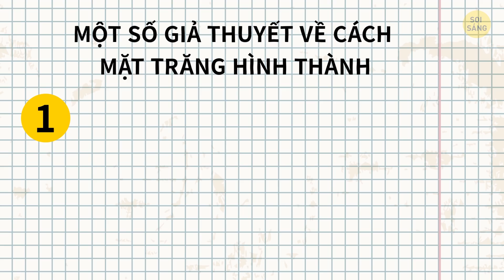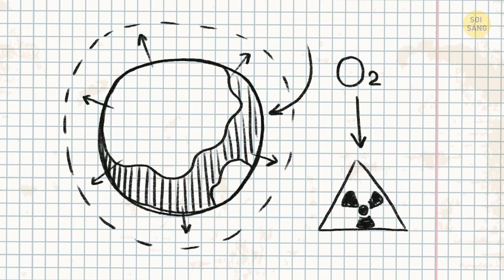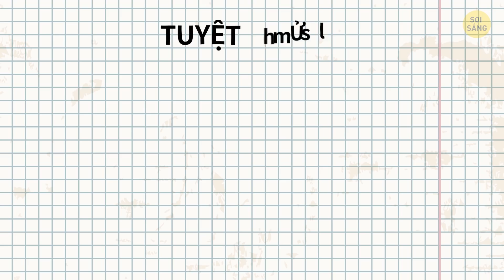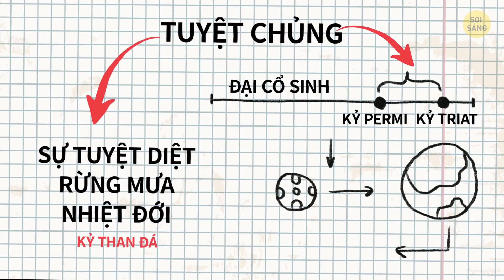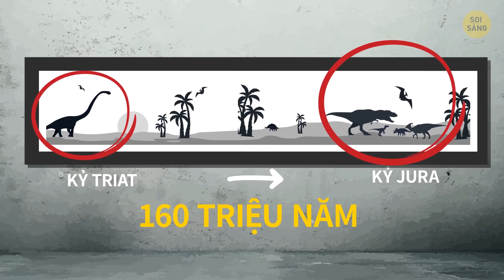Trái Đất trước khi con người xuất hiện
Trái đất trông như thế nào 4,6 tỷ năm trước? Không, đó không phải là quả cầu xanh xinh đẹp mà bạn vốn biết đâu. Nó giống như một tảng đá khổng lồ bao phủ trong dung nham nóng chảy và liên tục bị bắn phá bởi sao chổi và các tiểu hành tinh. Không có dấu hiệu của sự sống ở đây - không có gì có thể tồn tại trong một môi trường như vậy. Thời kỳ đó kéo dài khoảng 600 triệu năm!

Ngay sau khi Mặt trăng bắt đầu quay quanh Trái đất, vòng quay của hành tinh chúng ta đã chậm lại. Tác động từ Mặt Trăng cũng làm Trái đất nghiêng đi, và giờ nó đã có các mùa. Không, chưa có sự sống đâu, nhưng sắp rồi. Khí hậu trở nên dễ chịu và ổn định hơn, và hành tinh bắt đầu nguội dần. Và đây là  nơi mọi thứ bắt đầu. Hơi nước ngưng tụ, tạo thành các đại dương và dĩ nhiên là cả các lục địa nữa. Vâng, một siêu lục địa. Và cuối cùng, sau hàng triệu năm...

DẤU THỜI GIAN:

Trái đất trông như thế nào 4,6 tỷ năm trước 0:39

Mặt trăng được hình thành như thế nào? 1:24

Sinh vật đầu tiên sống trên hành tinh 2:17

Oxy của Trái đất đến từ đâu? 2:53

Kỷ băng hà đầu tiên 3:54

Thời kỳ đẹp nhất của Trái đất 4:55

Hai sự tuyệt chủng lớn 😞 6:03

Khi gián xuất hiện 7:02

Sự tuyệt diệt của khủng long 8:00

Những con người đầu tiên! 8:51

TÓM LƯỢC:

- Ngay sau khi Mặt trăng bắt đầu quay quanh Trái đất, vòng quay của hành tinh này đã chậm lại thành 24 giờ mỗi ngày. Tác động từ Mặt trăng cũng làm Trái đất nghiêng đi, và nhờ đó, ta đã có các mùa. Đó là cách mà Liên đại Thái cổ bắt đầu.

- Khí hậu trở nên dễ chịu và ổn định hơn, Trái đất cũng bắt đầu nguội dần. Đây là nơi mà mọi thứ bắt đầu. Hơi nước ngưng tụ, tạo thành các đại dương và dĩ nhiên là cả các lục địa nữa.

- Nhờ vi khuẩn lam, một liên đại mới đã bắt đầu: Liên đại Hiển sinh. Nó bắt đầu vào 2,5 tỷ năm trước, vì vậy, cũng không khó để tính toán ra rằng vi khuẩn lam đã mất khoảng 1,5 tỷ năm để lấp đầy bầu khí quyển bằng oxy.

- Sự sống bắt đầu được đa dạng hóa, và thậm chí các sinh vật đa bào bắt đầu xuất hiện. Nhưng cũng chẳng được lâu. Hiệu ứng nhà kính suy yếu, nhiệt độ trên Trái đất nhanh chóng giảm mạnh và hành tinh rơi vào Kỷ băng hà đầu tiên trong 300 triệu năm.

- Và giờ chúng ta đang ở thời kỳ phát triển đẹp nhất của Trái Đất, và đó là Đại cổ sinh. Nó đã bắt đầu vào 541 triệu năm trước với một sự bùng nổ các sinh vật sống, chính là Kỷ Cambri.

- Trong Kỷ Devon thuộc Đại Cổ sinh, khoảng 415 triệu năm trước, Trái Đất đã hoàn toàn thay đổi. Những khu rừng nhiệt đới tươi tốt mọc lên khắp nơi, cá và các sinh vật biển khác tràn ngập đại dương, động vật có xương sống lang thang trên đất liền và những loài côn trùng thì bò lổm ngổm trong hang của chúng.

- Đã có một sự thay đổi lớn trong sự nóng lên toàn cầu khiến nhiều loài động vật và thực vật không thể sống được, vì thế, chúng đã bị chôn vùi và nướng chín dưới đất.

- Vào cuối Đại Cổ sinh, ngay trước kỷ Permi và kỷ Triat, một tiểu hành tinh đã lao xuống trái đất, quét sạch khoảng 96% sự sống trên đó.

- 51 triệu năm đầu tiên được đánh dấu bằng sự tiến hóa của loài bò sát. Kỷ Triat là bậc thềm cho thời kỳ nổi tiếng của khủng long.

- Khủng long vẫn sống trên siêu lục địa duy nhất mà ta gọi là Toàn Lục Địa, và vào thời điểm khủng long gần bị tuyệt chủng, hoạt động địa chất đã chia tách lục địa lớn này, tạo thành những lục địa nhỏ hơn như ngày nay.

- Thời gian trôi qua, và Đại Tân Sinh đã đến kèm theo sự tàn lụi của loài bò sát khổng lồ. Một tiểu hành tinh khổng lồ đã lao vào Trái đất lần nữa. Và 66 triệu năm trước, khủng long đã tuyệt chủng vì khí hậu thay đổi nhanh chóng.

- Thời đại tên là Thế Thượng Tân đã đánh dấu thời điểm tổ tiên của loài người trên Trái đất, và họ đã tiến hóa trong suốt Thế Canh Tân và cuối cùng là Thế Toàn Tân, mới bắt đầu khoảng 10.000 năm trước.